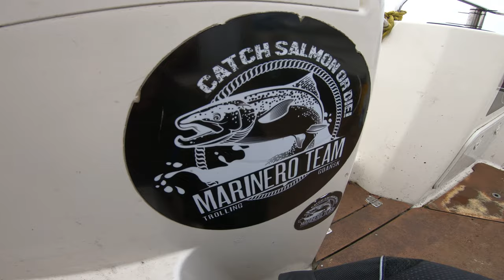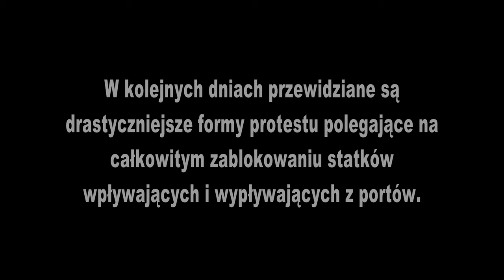PILNE ➤ Bezterminowa BLOKADA portu w GDYNI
W dniu dzisiejszym armatorzy kutrów wędkarskich zablokowali port w Gdyni i Gdańsku. W godzinach wieczornych wszystkie jednostki spłynęły do portu Hel. W dniu jutrzejszym od wczesnych godzin porannych, ponownie armatorzy będą blokować jednostki wpływające i wypływające z portów Gdynia i Gdańsk. Jak sami mówią: "nie mamy nic do stracenia - jesteśmy bankrutami" ...